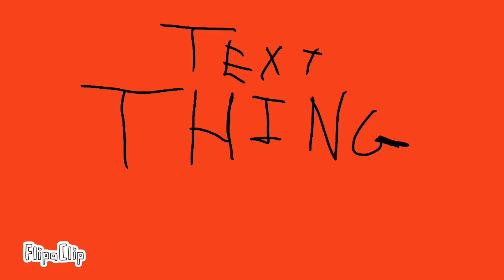TextThingies Episodes 4 Coming Soon!